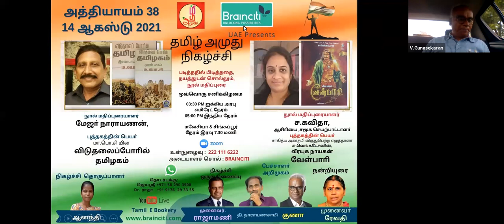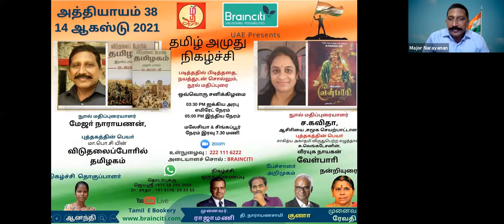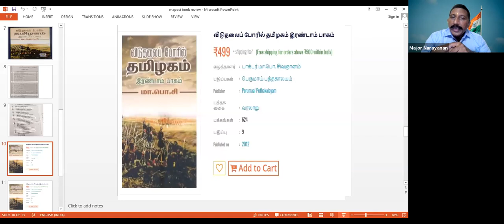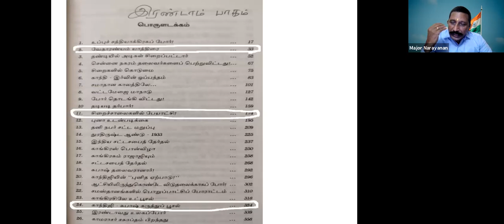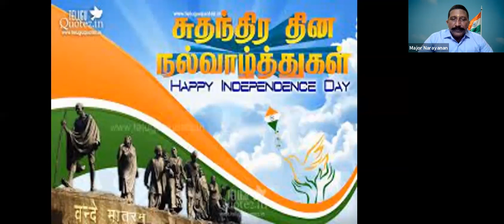Tamil E Bookery 38, Independence Day special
Here is the recording of  Tamil Amuthu 38 episode, as  Independence Day special ,
 Speaker 1. Tmt. Kavitha  on  Veera Yuga Nayagan Vel pari
Speaker 2.  Major  Narayanan  on Maposiyin Viduthalaiporil Thamilagam
Host : Ananthi
Vote of Thanks Dr. Revathi